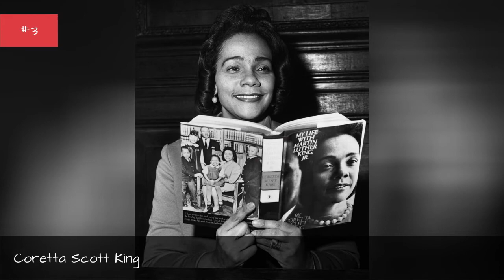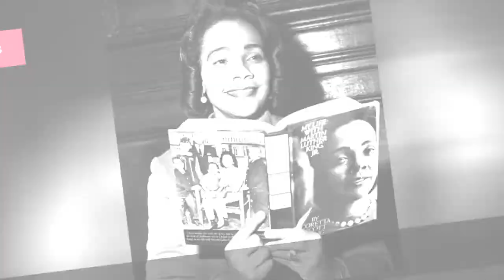Gandhi Peace Prize Winners List 🌞 🌝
List of Gandhi Peace Prize winners from every year the award has been given out. All Gandhi Peace Prize winners are listed below in order of popularity, but can be sorted by any column. People who won the Gandhi Peace Prize award are listed along with photos for every Gandhi Peace Prize winner that has a picture associated with their name online. You can click on the name of the Gandhi Peace Prize award recipients to get more information about each. People who won the Gandhi Peace Prize are usually listed by year, but on this list you've got a complete list of Gandhi Peace Prize winners from all years. If this proves to not be a full list of Gandhi Peace Prize winners, you can help make it so by adding to this one. This list includes the most memorable and well-known Gandhi Peace Prize winners of all time. Anybody who won the Gandhi Peace Prize usually has a picture associated with their name, so all the Gandhi Peace Prize-winning people are listed here with photos when available. This list spans the history of the Gandhi Peace Prize, so most of the famous Gandhi Peace Prize winners are here and can be a good starting point for making a list of your favorites. This list answers the question "who are all the people who have ever won Gandhi Peace Prize?" If you're looking for all the nominees, you can click the links above the title of this page to the Listopedia page where you'll find a directory of award nominees, as well as the rest of the award winners lists we have
0:00 - Intro
0:00:08 - Vclav Havel
0:00:15 - Nelson Mandela
0:00:36 - John Hume
0:00:43 - Grameen Bank
0:00:50 - Desmond Tutu
0:01:00 - Coretta Scott King
0:01:07 - Bharatiya Vidya Bhavan
0:01:14 - Baba Amte